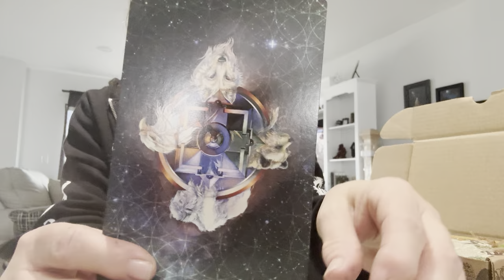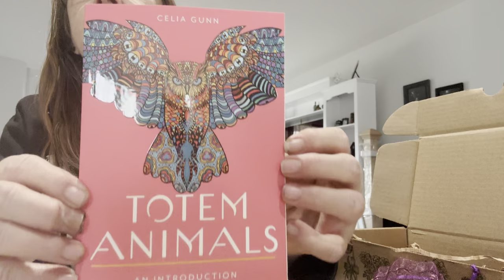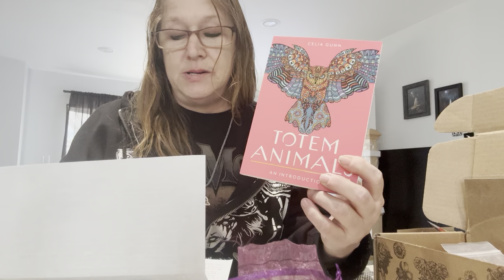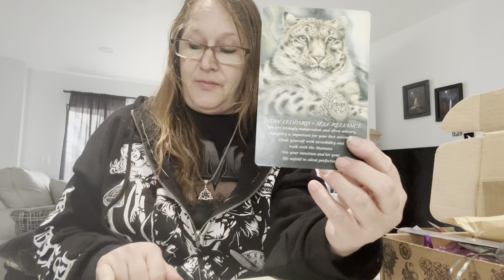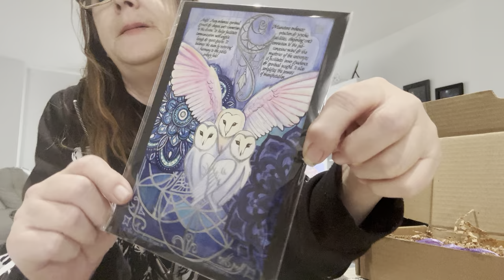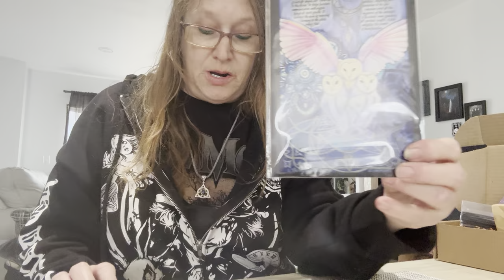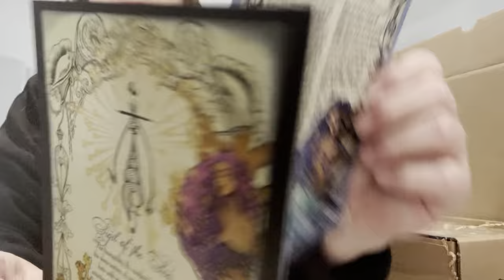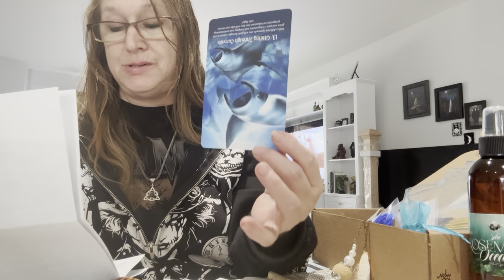Triple Witches Moon unboxing for April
Totally magical triple unboxing
The Witches Moon